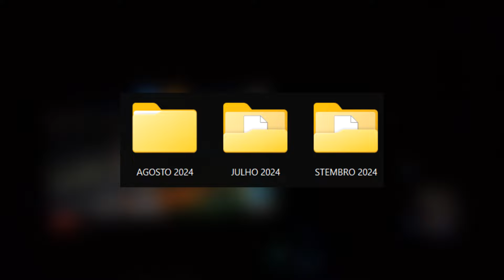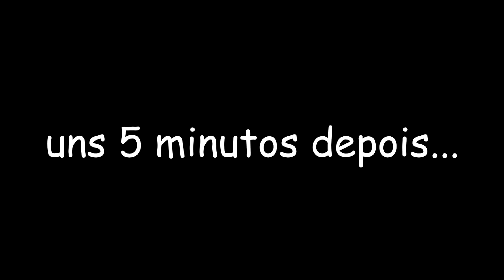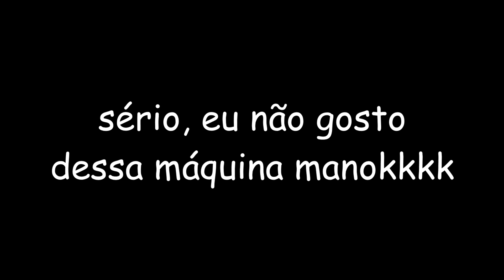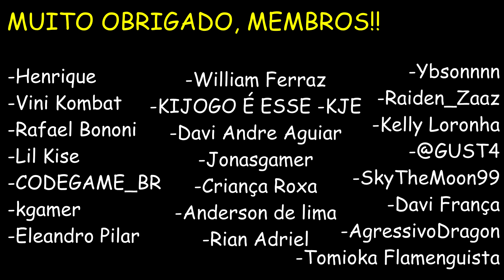O dia que abri a loja sozinho (não pegou fogo 🙌🏻)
Bem no dia que eu fui abrir a loja sozinho aconteceu vários contra tempos, mas foi uma excelente experiência profissional! A loja segue intacta, e eu continuo querendo sair da escala 6x1; Espero que gostem do vídeo!

Threads: @jpdragonsp

Edição por: JP (eu kakakk)